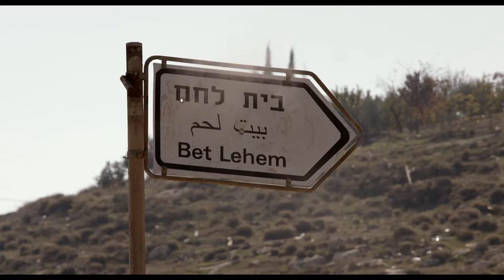BETHLEHEM by Yuval Adler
Official Selection
World Premiere, First Feature
Israel, Belgium, Germany, 2013, 99'
cast Shadi Mar'i (Sanfur), Tsahi Halevy (Razi), Hitham Omari (Badawi), Tarek Copti (Abu Ibrahim), Michal Shtemler (Einat), Hisham Suliman (Ibrahim), George Iskandar (Nasser), Yossi Eini (Levi), Efrat Shnap (Maya), Karem Shakur (Abu Mussa), Ibrahim Sakala (Tyson)
productions Pie Films, Entre Chien et Loup, Gringo Films
world sales WestEnd Films
Sanfur is the younger brother of Ibrahim, a "most wanted" Palestinian militant. Israeli Secret Service officer Razi, determined to take Ibrahim dead or alive, recruited Sanfur when he was just 15, investing all his energy in the kid and developing a very intimate, almost fatherly, relationship with him. Sanfur, who always lived in his brother's shadow, thrives on Razi's attention. Now 17, he struggles to navigate between Razi´s demands and his loyalty to his brother, living a double life and lying to both. When the Israeli Secret Service discovers how deeply involved Sanfur is in his brother´s activities, Razi is accused of crossing professional lines and is ordered to sacrifice Sanfur in an upcoming attempt to assassinate Ibrahim. As preparations for the military strike get underway, both Razi and Sanfur will each have to make a choice that will irreversibly change their lives.